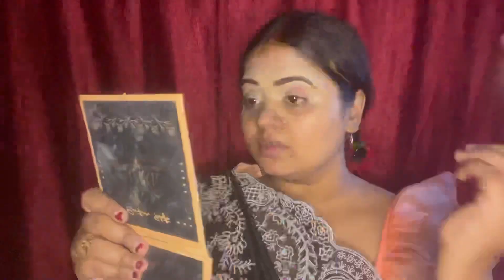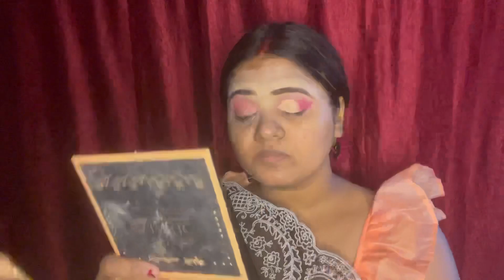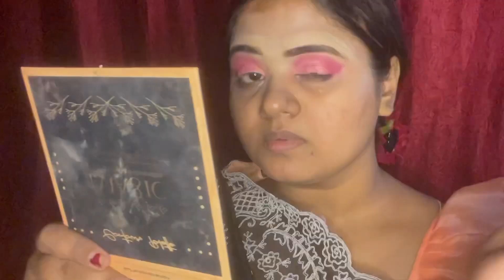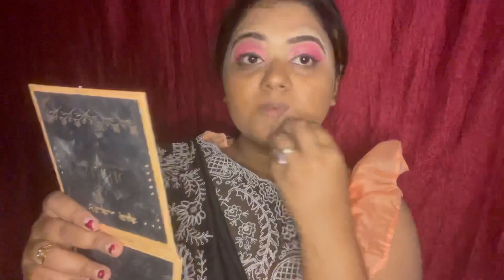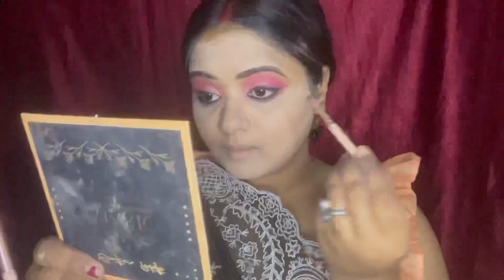🌸DIWALI /INDIAN FESTIVAL LOOK | MAKEUP TUTORIAL UNDER 300 Rs | Festive Makeup Look under 300 🌸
Hello everyone ,

In Todays Video I am sharing an easy diwali makeup tutorial for beginners . I hope you all will like this video . If you have any queries regarding this makeup please do share with me through the comment section  ❤️

Some more Makeup Tutorials

Diwali / কালী পুজো/ Indian Festival Makeup Tutorial | Make up For Brown Skin | Diwali Look Book 2🌸

Products I have used for this look

Face
MISS CLAIRE PORE MINIMIZER PRIMER
SWISS BEAUTY COVER STUDIO PALETTE
INSHIGHT ULTRA THIN FOUNDATION
SWISS BEAUTY CONCEALER
ME ON BANANA POWDER
SUGAR MINI BLUSH
ME ON CONTOUR
SWISS BEAUTY HIGHLIGHTER
KISS BEAUTY FIXER

EYES
SFR HATED WITH LOVE EYESHADOW
SWISS BEAUTY EYEBROW POMADE
MALIAO KAJAL
MAYBELLINE HYPER CURL MASCARA
MUSIC FLOWER LINER

LIPS
ME ON